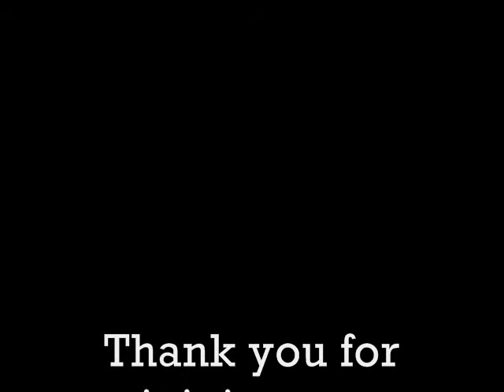September 10th, 2017 Evening